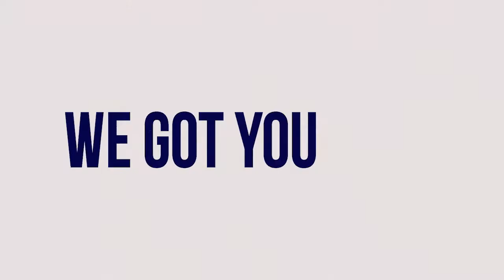Gotmink e nova identidade